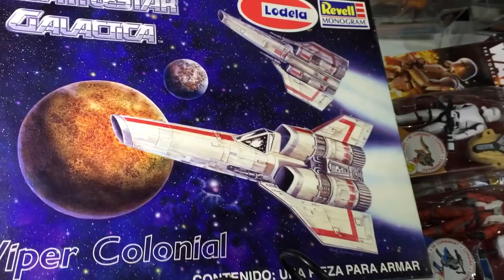Entrevista a Didier Madelman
Entrevista a Didier Madelman que nos cuenta de juguete de los 80's que tiene a la venta en su stand en Toy Fest